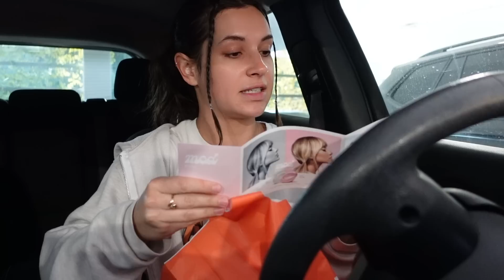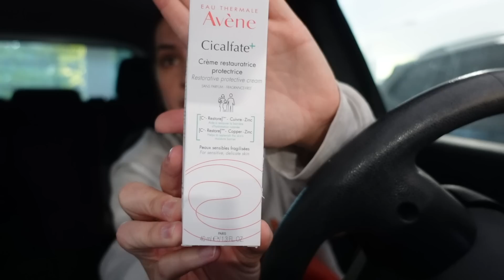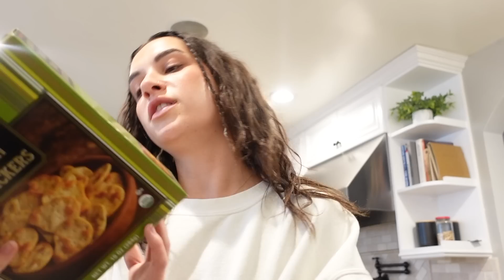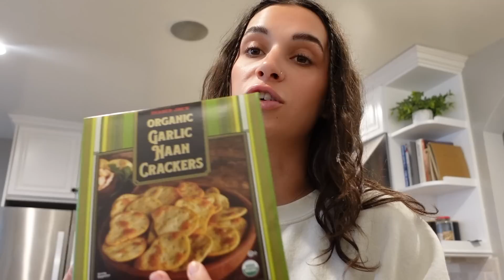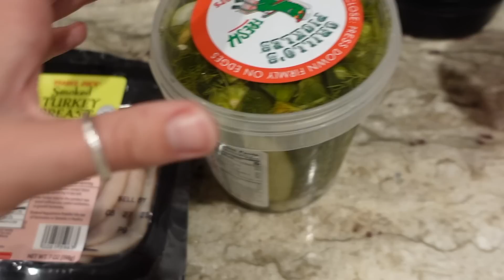i can't go out in public anymore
Something always happens lol. Thanks for caring, I hope it was everything you hope’d it would be!!! I’m gunna try to post every week, so sub plssssss! xo